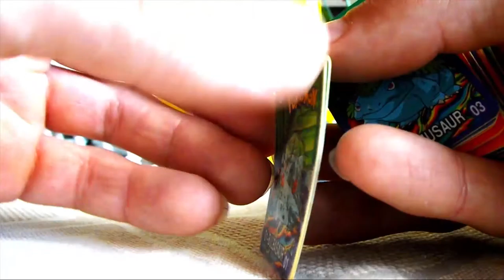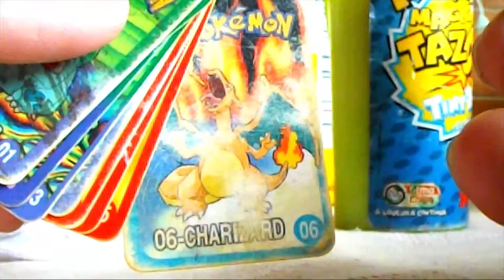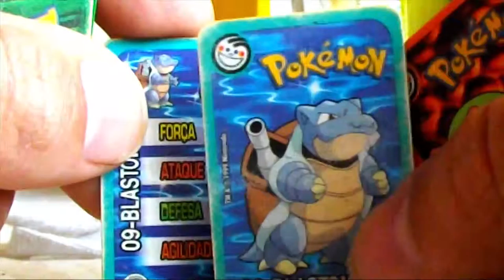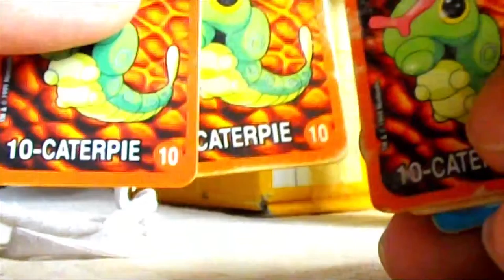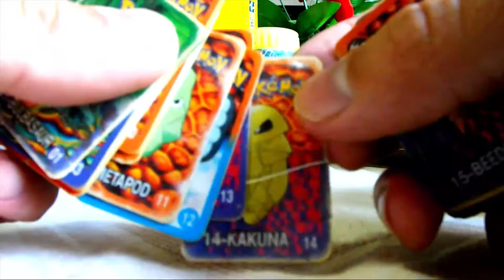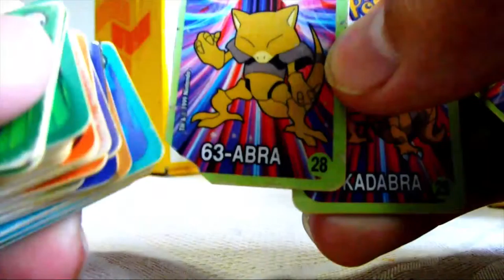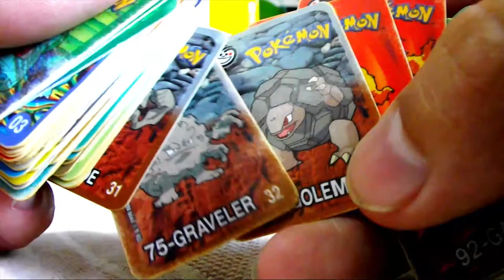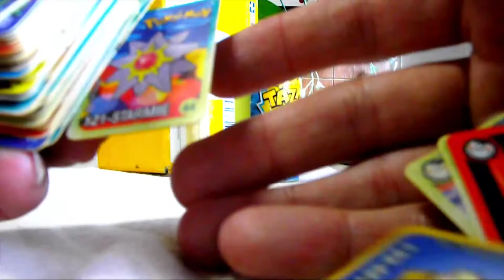Tazos Pokémon ELMA CHIPS - Parte 3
Coleção de tazos da Elma Chips - Categoria: Pokémon